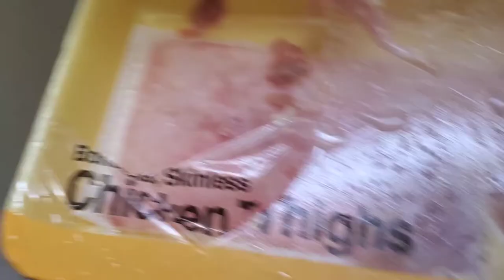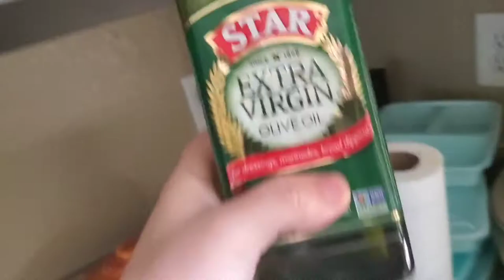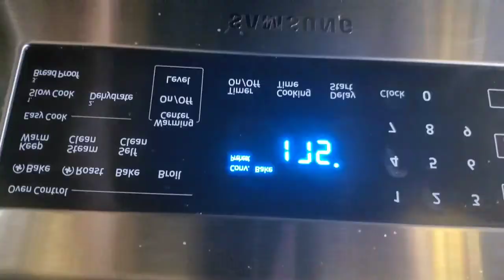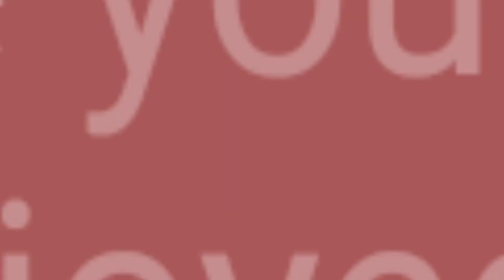How I prep my chicken for the week| Neryn getting new glasses! which one did she get?? 🤔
Tell your friends and family to subscribeeee😁

Hope you guys enjoyed this video! I really really appreciate it alot for all the support.

FB: Wendy Felix Uriarte